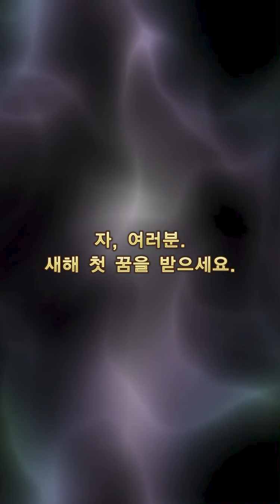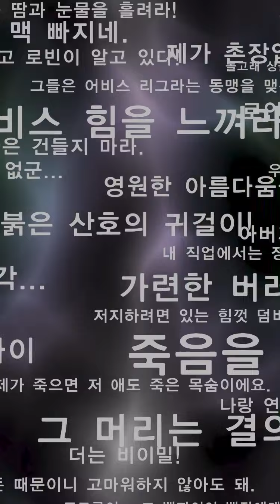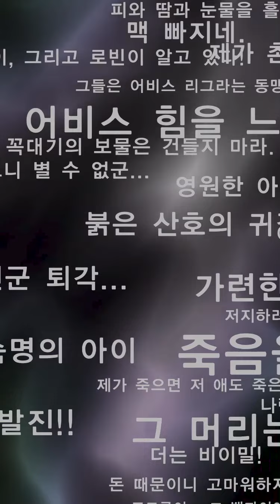[SaGa RS] 로맨싱사가 리 유니버스 - 2022 신년 시인 뽑기!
2022 신년 운세를 점칠 겸 시인 뽑기를 해보았습니다! 결과는 두둥!